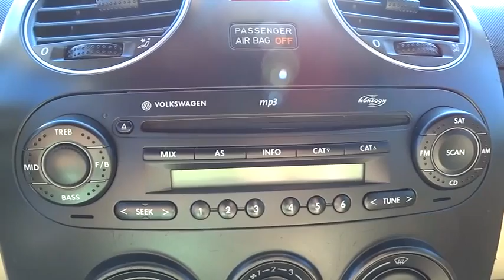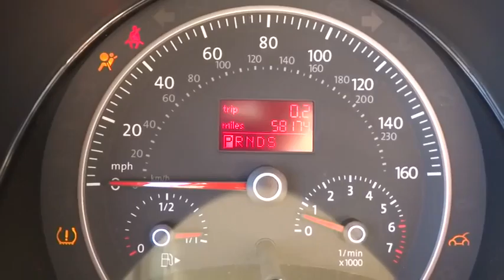2008 Volkswagen New Beetle Convertible Atlanta, Duluth, Buford, Roswell, Marietta, GA 403546TN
2008 Volkswagen New Beetle Convertible
2008 Volkswagen New Beetle Convertible SE, CD/MP3 - Stock#: 403546TN - VIN#: 3VWRF31Y68M403546

Cherokee Chrysler
200 Liberty BLVD